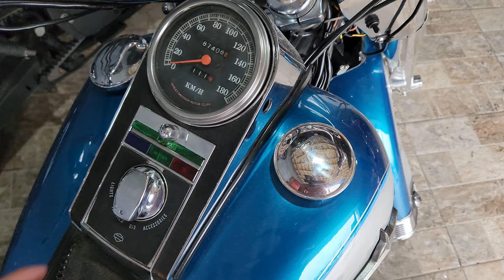CONHEÇA UMA MOTO CUSTOM RARISSÍMA COM 30 ANOS DE USO *VERDADEIRA MOTO CLÁSSICA*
A Soul Riders Motocicletas está localizada em Itajaí/SC e praticamente todas as motos mostradas e testadas no canal estão disponíveis para venda em nosso estoque. Consulte-nos para cotações de financiamento, compra e venda.